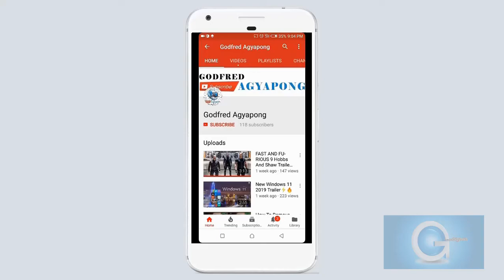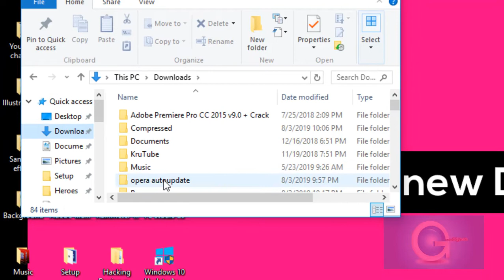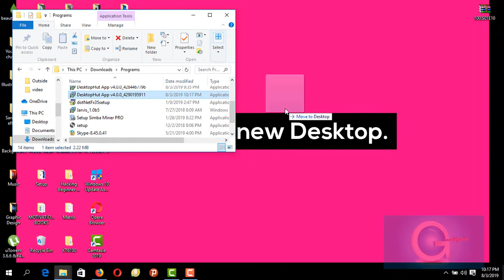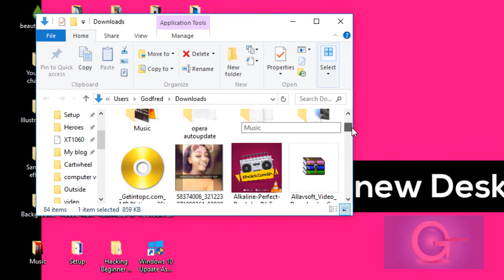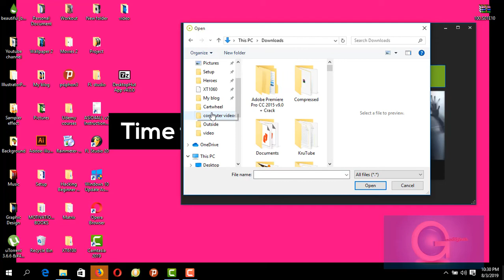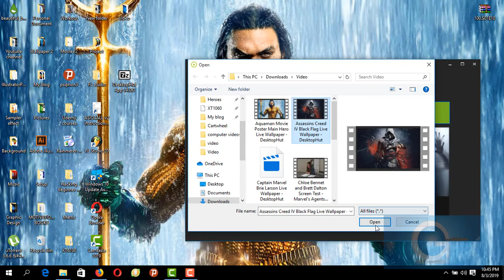Live Wallpapers for Windows 10,8,7 [Animated Desktop Wallpaper]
Live Wallpapers | Animated Wallpapers | Animated Desktop Background | Moving Wallpapers | Set Live Wallpaper | Windows 8.1 | Windows 10

If you want to beautify your desktop, it might feel less if you don't make the wallpaper move on your
desktop. Windows does not provide this feature because it requires quite large resources. However
that does not mean it cannot, then you need additional software is needed to make the wallpaper
move.